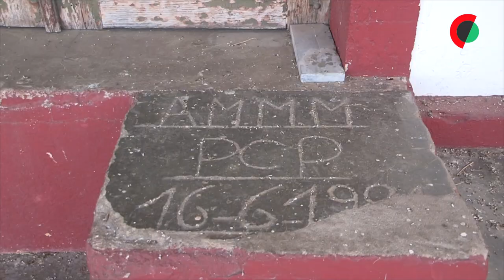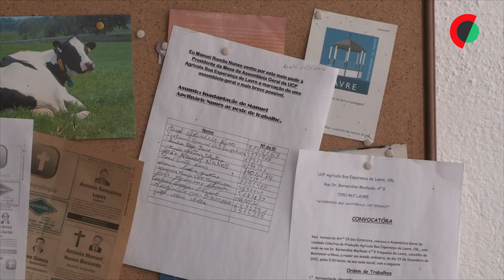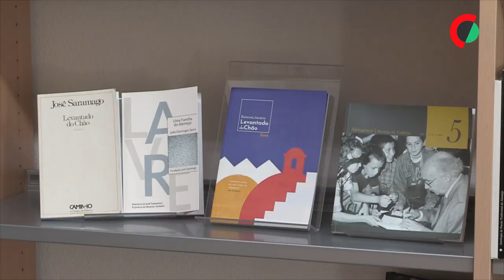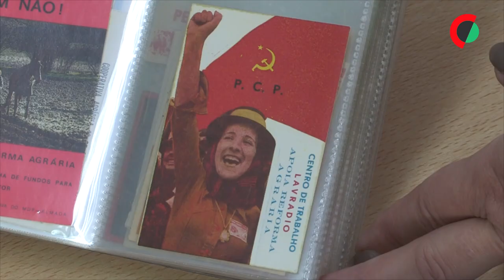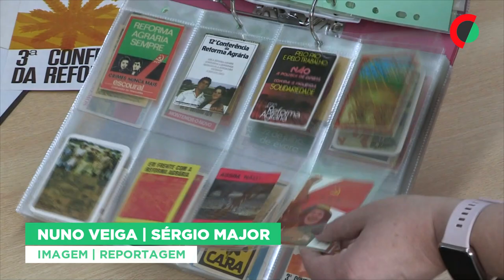Sonho da Reforma Agrária em vila alentejana resistiu até 2023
O "entra e sai" de outrora, com tratores carregados de aveia para o celeiro, contrasta agora com o "marasmo" nas antigas instalações de uma das últimas Unidades Coletivas de Produção (UCP) a fechar portas no Alentejo.